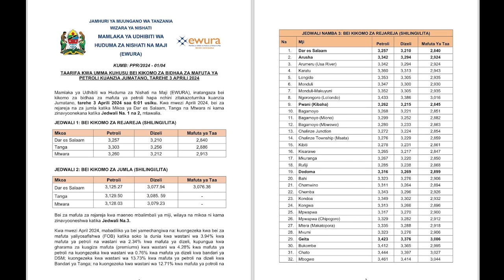EZRA TV HABARI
EZRA TV NEWS